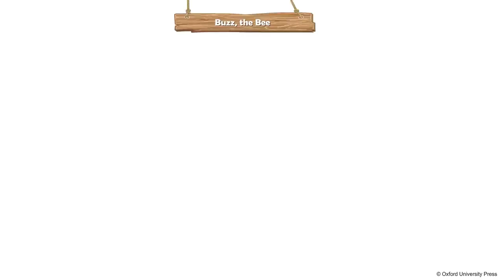Buzz, the Bee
Oxford, Class UKG,